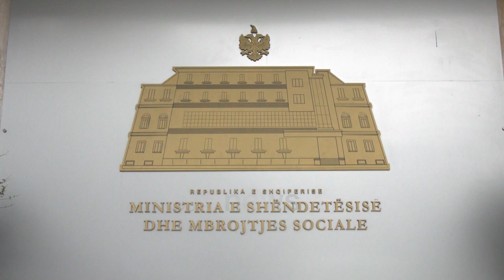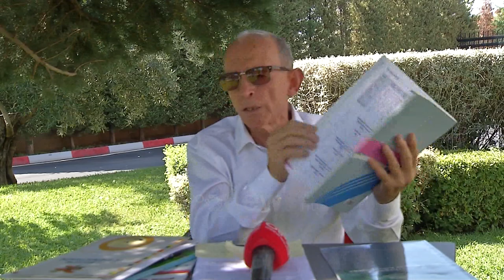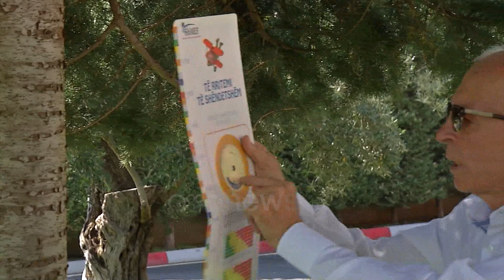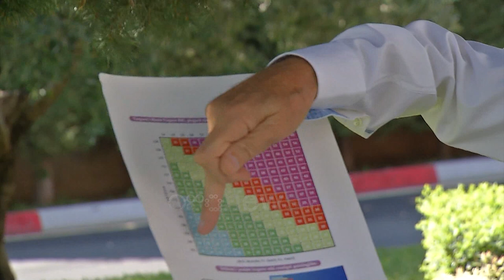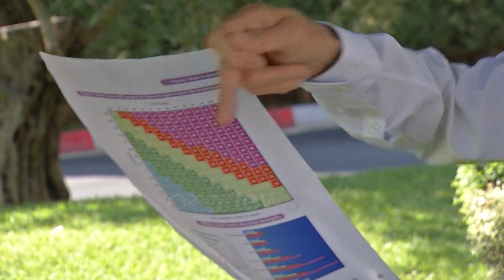Dimraj : Edukimi fizik, sfidë e shkollës dhe shoqërisë, intervistoi Drilon Xhepollari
Demiraj: Edukimi fizik, sfidë e shkollës dhe shoqërisë, intervistoi Drilon Xhepollari